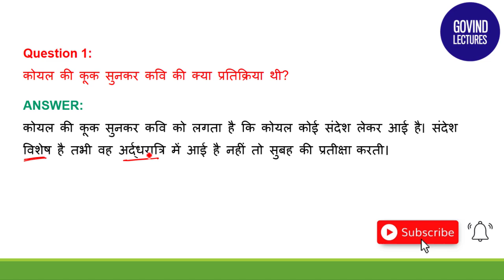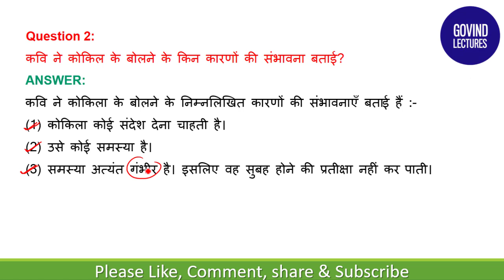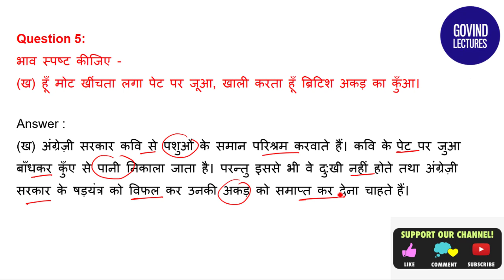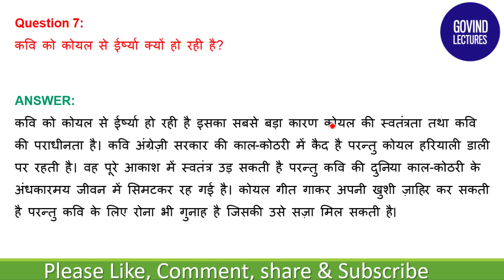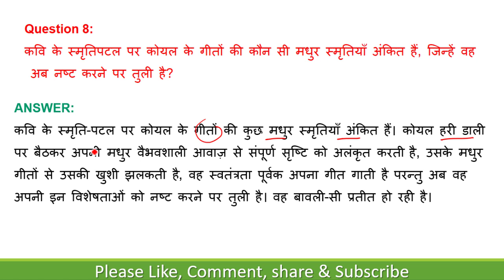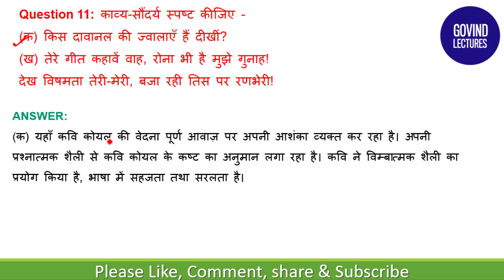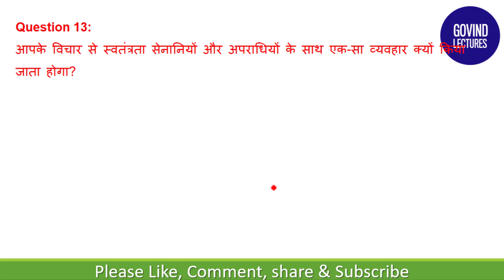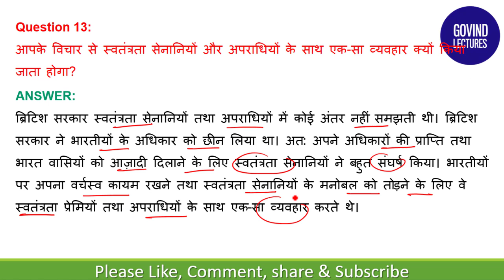Kaidi aur Kokila : Question Answers - kshitij kavya khand chapter 12 | class 9 hindi course A